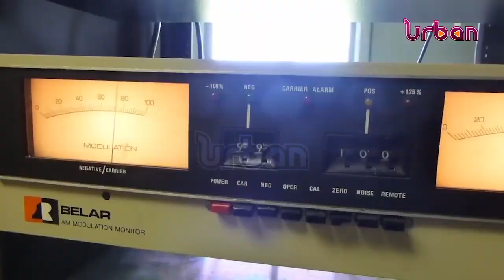Radio started by former speaker Kadaga closed